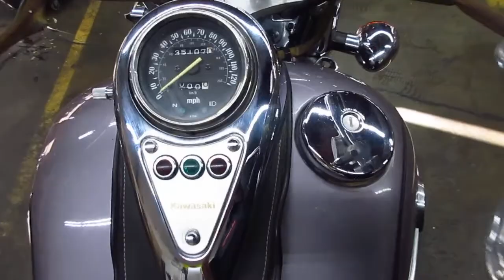THE MOTORCYCLE GUYS SALVAGE - 2004 KAWASAKI VN800 VULCAN BIKE WALKAROUND 22912